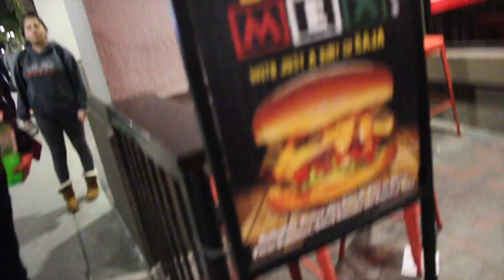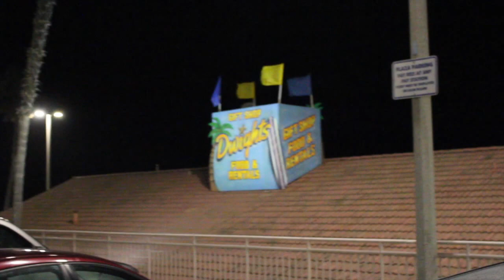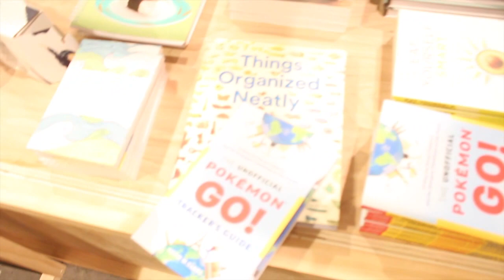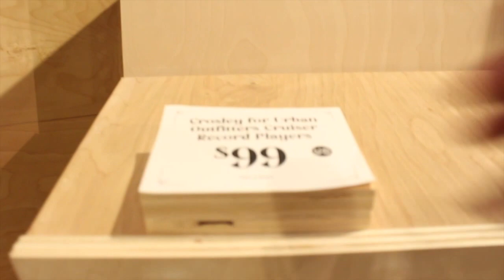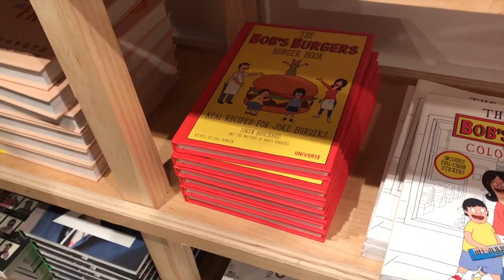CASEY VIBES [Vlog_27]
yo! it’s Alvy!
MY MAIN INSPIRATION, CASEY NEISTAT WELCOME BACK :D

➡️ S U B S C R I B E ⬅️ LINK ⤵️⤵️⤵️⤵️⤵️⤵️⤵️⤵️⤵️⤵️⤵️

GIVE THIS VIDEO A HUGE THUMBS UP! 👍🏼